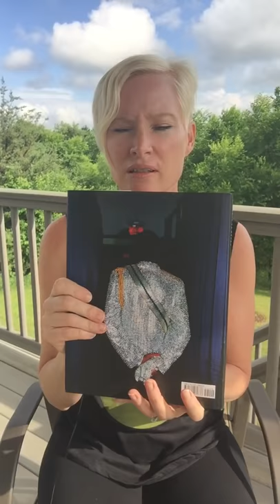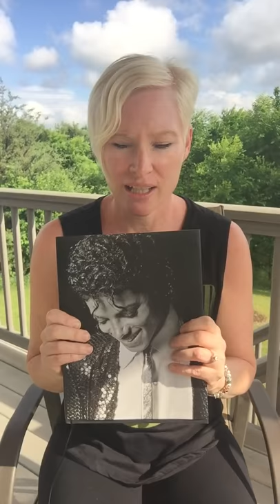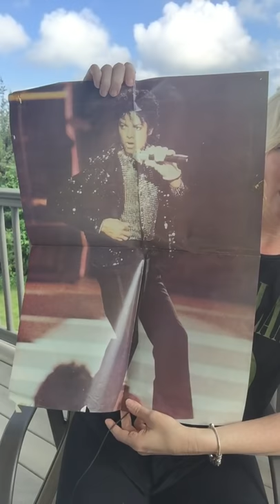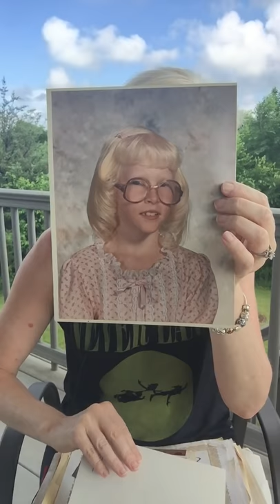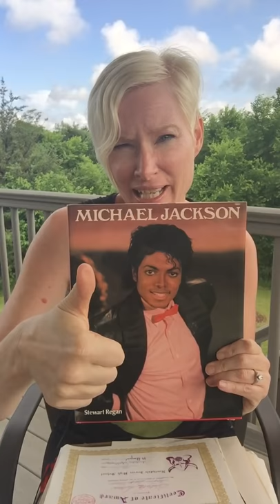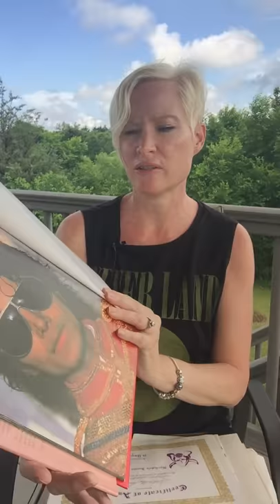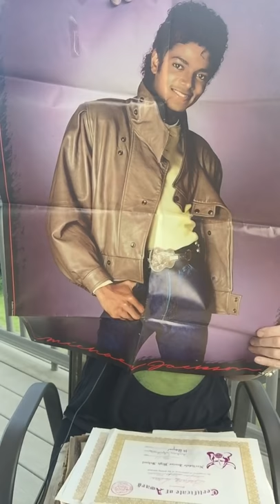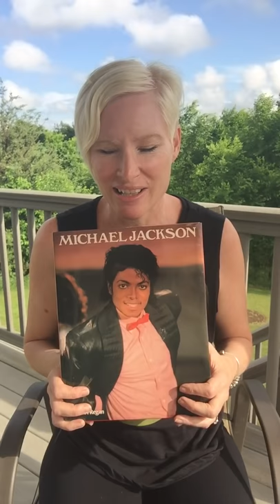My memories of MJ and Connection with Michael Jackson in the afterlife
I share a memory box from my MJ days- I thought it was full of stuff but just a few items from my fan craze days.  I also share a channel with him- unexpected- but a good perspective from him.  I tried to get him to describe how he feels as a spirit and why he feels so human like to me still.  He doesn't open up about it at first but then gives us enough to help understand how he is as a spirit energy.
If you LIKE click like- if know a mega MJ fan share this with them and of course
Thanks for being here at Above Life Channel Youtube
Bridgette